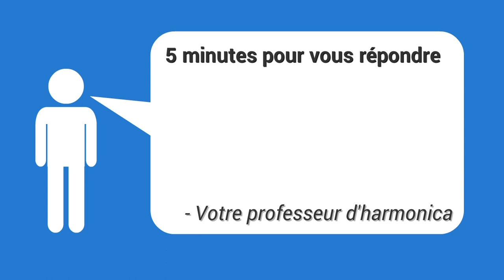harmonica - Que faire si l'on n'a pas l'oreille musicale ? - 5 minutes pour vous répondre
1. Apprenez à jouer votre tout premier morceau à l'harmonica en moins de 30 jours, même si vous n'avez jamais fait de musique de votre vie

3. Maîtriser les 20 notes naturelles grâce au Cercle des Marins d'Eau Douce

4. Maîtriser les 9 altérations aspirées grâce au Carré des Plaisanciers

5. Accéder à toutes les formations en illimité en devenant Compagnon de L’Émeraude

6. Devenir harmoniciste de blues grâce au Clan des Bluesmen

2. Likez la page Facebook de l'école d'harmonica

5 minutes pour vous répondre : les autres questions